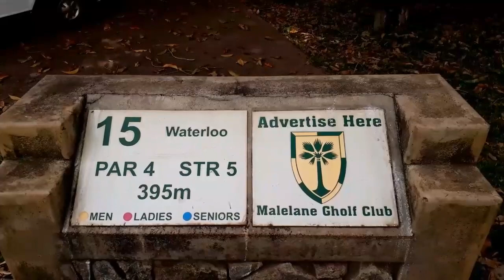Malelane Golf Club Party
Golf SA